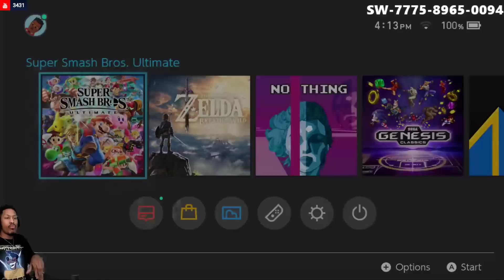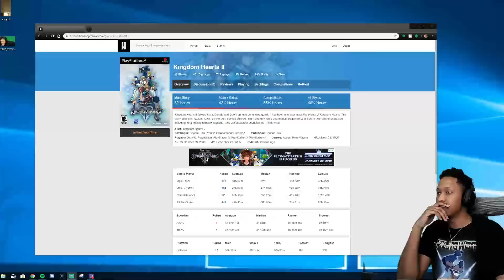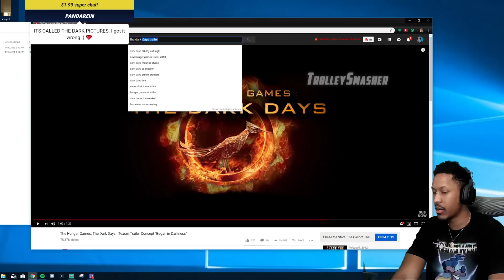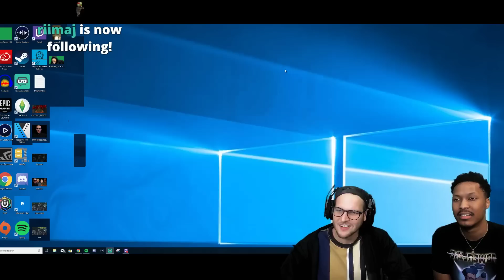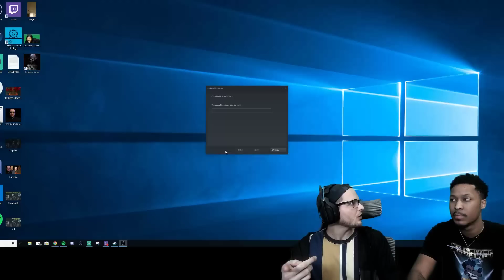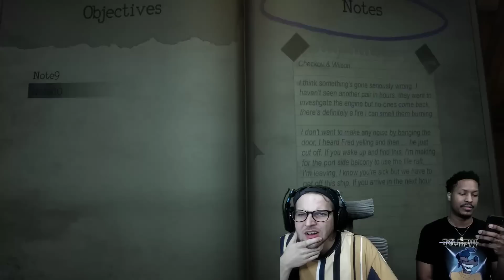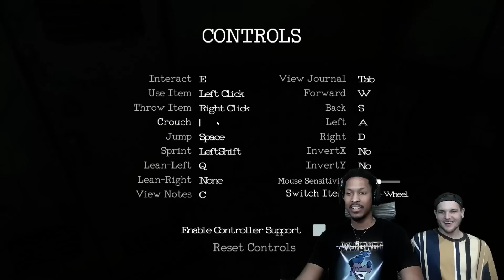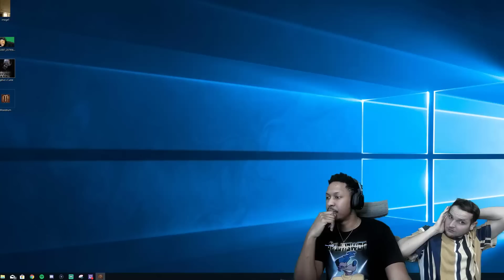... Good afternoon (uuueeggghhhh)